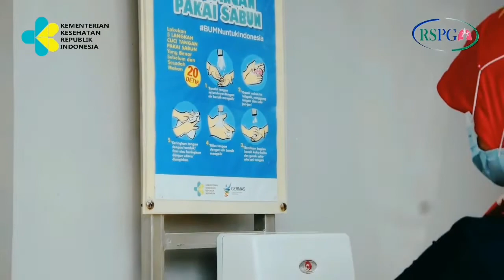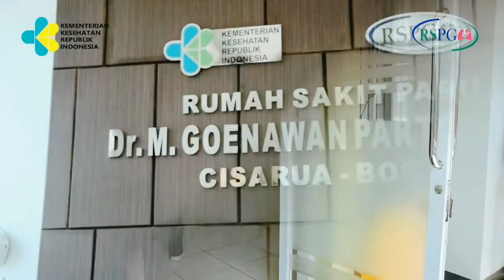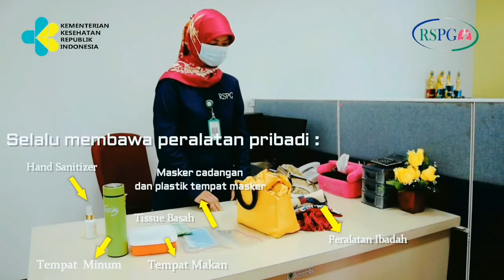Protokol Kesehatan di Perkantoran, Adaptasi Kebiasaan Baru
Pegawai merupakan salah satu aset yang penting di dalam penyelenggaraan  pelayanan, sebuah organisasi maupun perusahaan. Dalam masa pandemi COVID-19 ini muncul sebutan klaster, disebut klaster apabila terjadi konsentrasi kasus di suatu tempat, dan klaster yang sekarang sedang marak jadi perhatian masyarakat adalah klaster perkantoran penjelasan dari Ketua tim Pakar dan juru bicara Satuan Tugas Penanganan COVID-19 Prof. Wiku Adisasmito.
RS.Paru Dr.M.Goenawan Partowidigdo Cisarua - Bogor telah menerapkan Protokol Kesehatan di Perkantoran dengan Adaptasi Kebiasaan Baru untuk melindungi pegawai RSPG.  Oleh karena itu, pegawai  harus terus mematuhi protokol kesehatan di perkantoran agar  terhindar dari penularan COVID-19 dan kita dapat memutus rantai penyebaran COVID-19.

Oleh : Intan Mutia
Dokumentasi : Andri Hakim